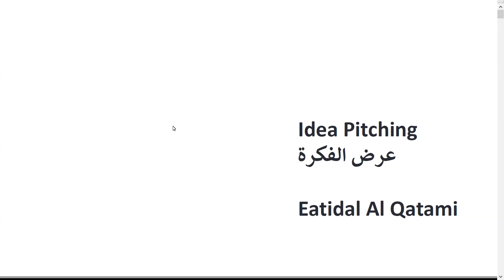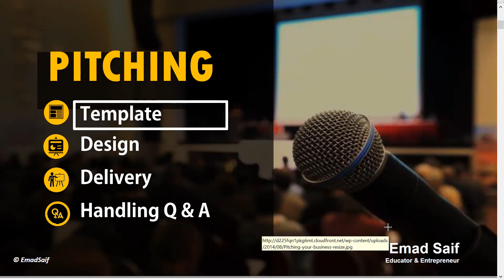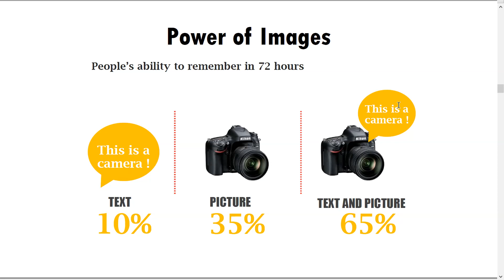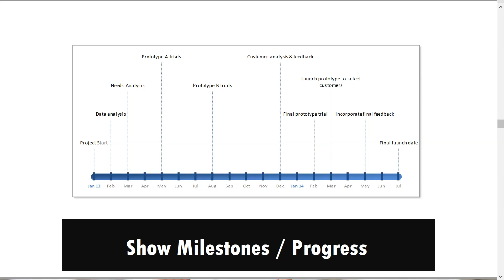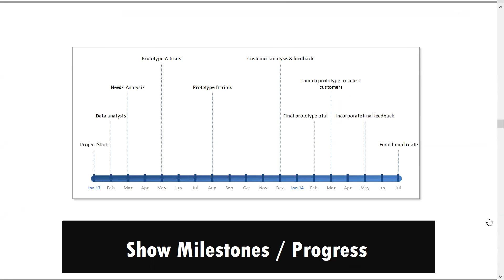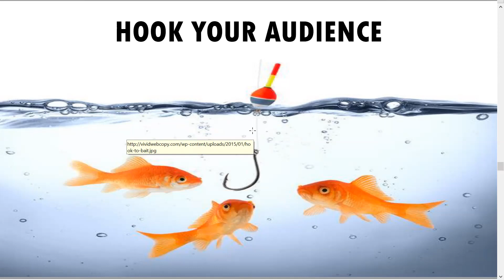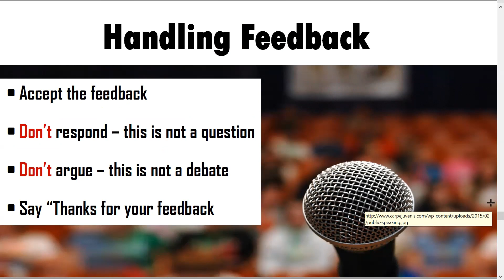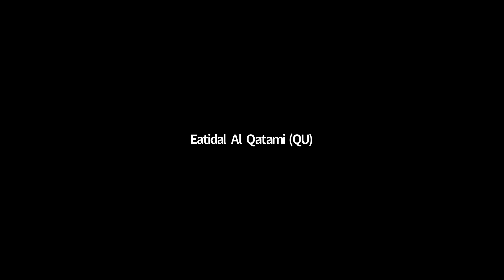Pitching your idea in front of Judges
This is a training session to guide you on how to sell your idea. If you have an idea for a business proposal and looking for investor you will pitch it in front of them to hopefully get some investment in your business.